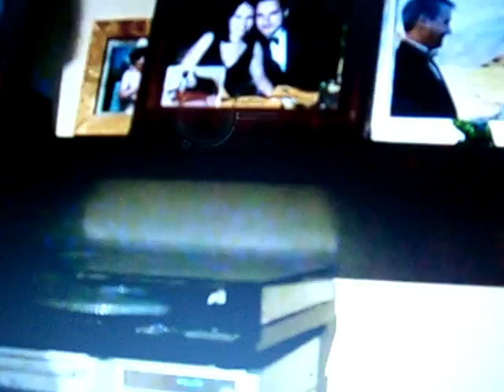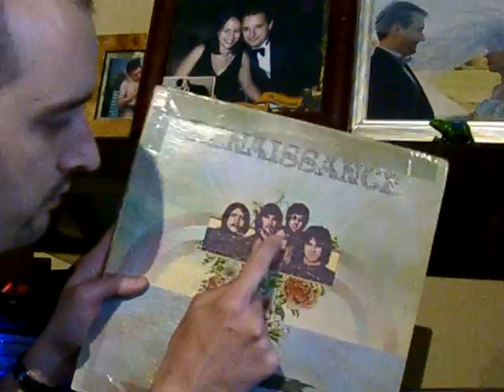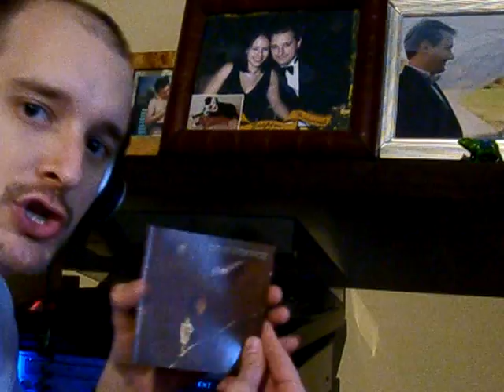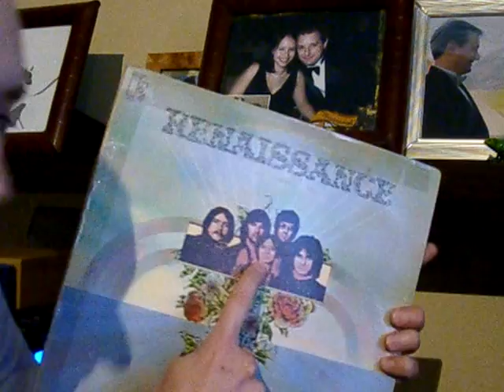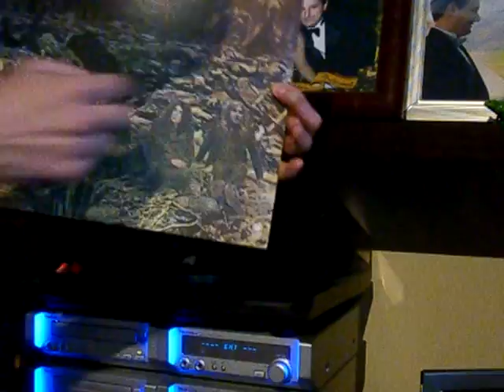Mark Prindle's Video Review #6: Renaissance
In answer to your question, "Why didn't you just review Armageddon!?," it's because I already have a review page for Armageddon.  No repeats here on the ol' Mark Prindle Video Review!